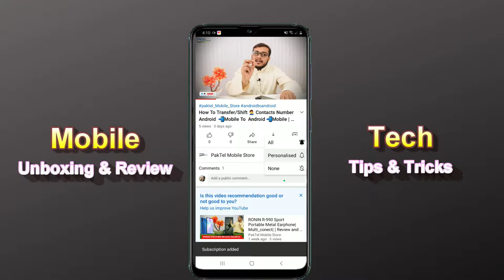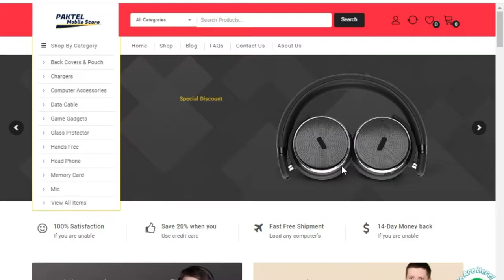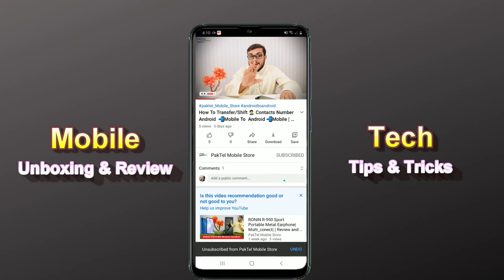Private Call | No Call ID | 00872 | What is This - The Sad Reality Explained !! 😡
Phishing is defined as any plan to obtain your personal and financial information. Mostly, phishing is administered via emails. These emails lure the targeted victim into visiting a fake site and making a gift of confidential data. Phishing attacks also use fake SMSs (called Smishing) and faux telephone calls (called Vishing).

What we are discussing here is said to vishing, also referred to as voice phishing. Several instances have occurred wherein people receive phone calls that appear to be from their bank. The caller usually pretends to be a bank representative or someone from the bank’s technical team. In most cases, the caller sounds professional and provides a convincing reason for calling the customer. After having given a false sense of security, the caller then tricks the victim into making a gift of their personal and confidential data such as:

Credit/debit card number
The card’s CVV number [Card Verification Value – 3 to 4 digit number printed on the flip side of the card]
Expiry date
Secure password
ATM pin
Internet Banking login ID and password and other personal information
With all such crucial information at hand, the fraudster can easily perform illegal financial transactions using the victim’s name.

Real Case Scenario
One of our readers had encountered an identical situation. The reader received a call that appeared to be from their bank’s customer service center. The caller was ready to convince our reader that their checking account and ATM card is within the process of getting upgraded and updated. And for that, the subsequent details were required:

ATM cum open-end credit number
CVV number
Expiry date
Password
Savings checking account number
Later, our reader came to understand about several unauthorized transactions that were made using their checking account , which amounted to a sum of ₹ 65000.

[Top]
How you'll protect yourself from such phone scams
Below may be a list of safe banking tips that banks like SBI, ICICI, HDFC, et al. have issued for his or her customers.

1. Banks or any of their representatives never send customers email/SMS or call them over phone to invite personal information, password or just one occasion SMS (high security) password. Any such e-mail/SMS or call is an effort to fraudulently withdraw money from the customer’s account through Internet Banking. Never answer such email/SMS or call .

2. Never answer emails/embedded links/calls asking you to update or verify User ID/Password/Debit Card Number/PIN/CVV, etc. Inform your bank about such email/SMS or call . Immediately change your passwords if you've got accidentally revealed your credentials.

3. don't provide any personal or tip on a page which could have come up as a pop-up window.

4. Always remember that information like password, PIN, TIN, etc., are strictly confidential and aren't known even to employees/service personnel of the bank. you ought to therefore, never divulge such information albeit asked for.

5. Never provide your identity proof to anyone with none genuine reason.

6. Never click on any links in any e-mail to access the bank’s site.

7. Access your bank website only by typing the URL in address bar of browser.

8. don't provide your checking account details to emails offering employment or claiming that you simply have won a lottery. Avoid opening attachment of emails from unknown senders.

10. Having the subsequent will improve your online banking security:

Newer version of OS with latest security patches
Latest version of browsers
Active Firewall protection
Up-to-date antivirus software
11. Avoid accessing Internet banking accounts from cyber cafes or shared PCs.

12. When on your bank website, search for the padlock symbol either within the address bar or the status bar (mostly within the address bar) but not within the online page display area. Verify the safety certificate by clicking on the padlock.

To conclude with one last security tip for safe online banking, avoid accessing your Internet banking accounts from cyber cafes or PCs employed by multiple people.